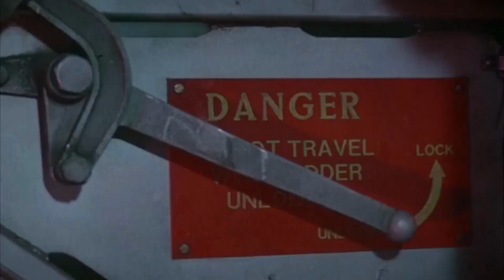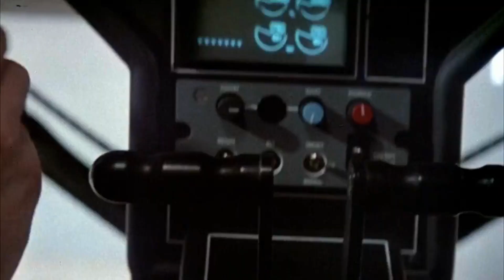A View to a Kill (1985) Trailer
Tanggal Rilis 24 Mei 1985